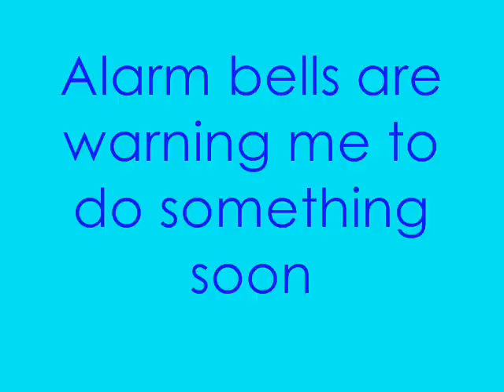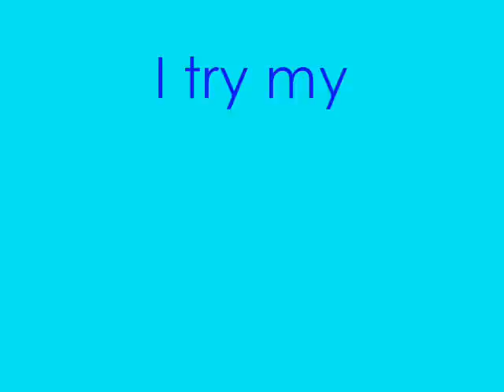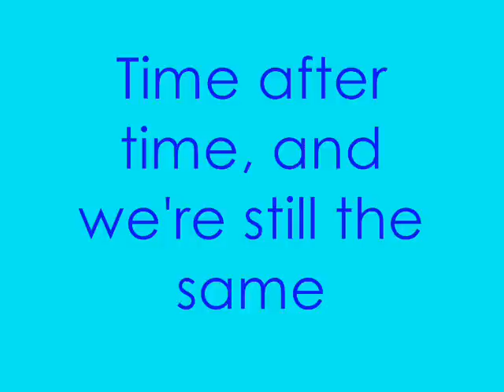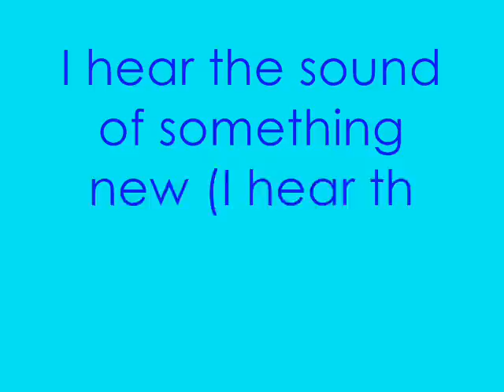Elliot Minor-Time After Time Lyrics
This is probably one of the best songs you will ever hear!! so enjoy!
xxx